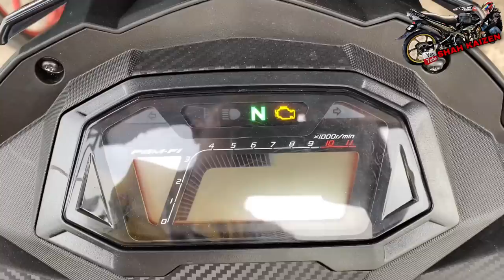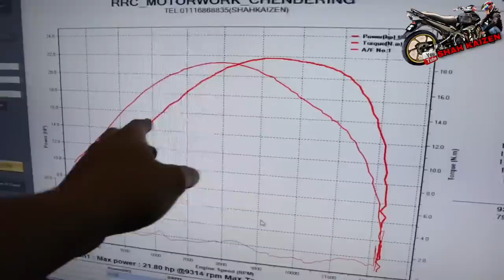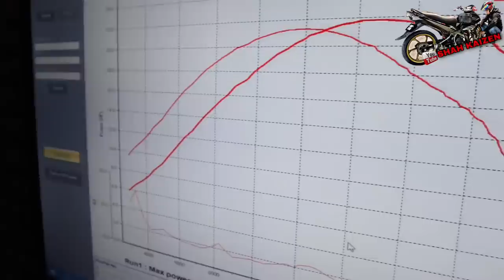HONDA RS150 SPEC 63MM VS YAMAHA Y15ZR SPEC 57MM